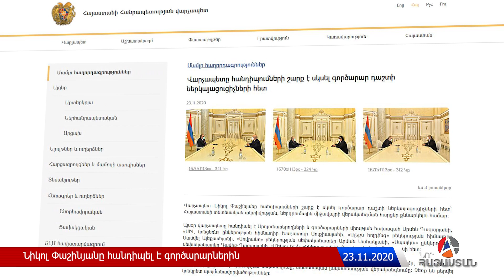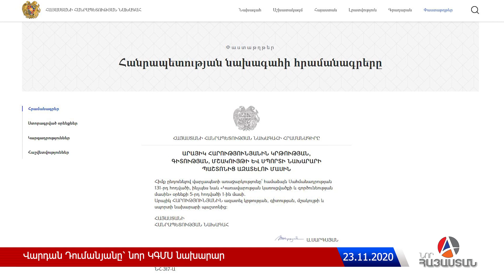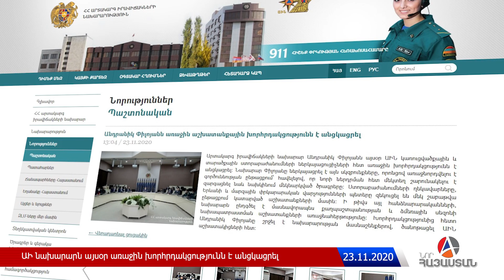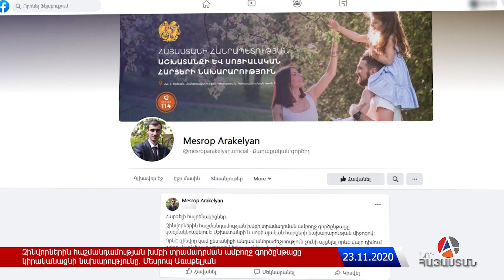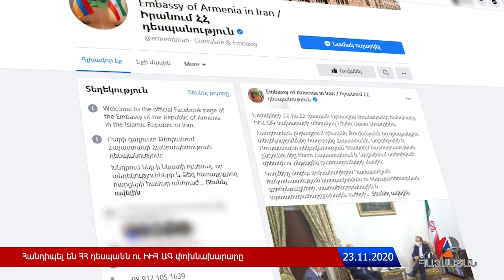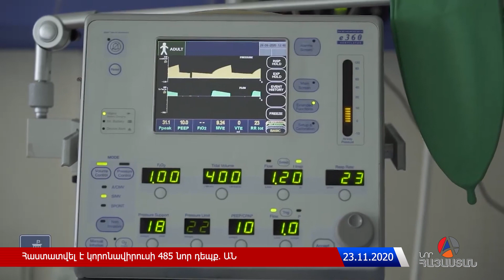Իրական Լուրեր 23.11․2020